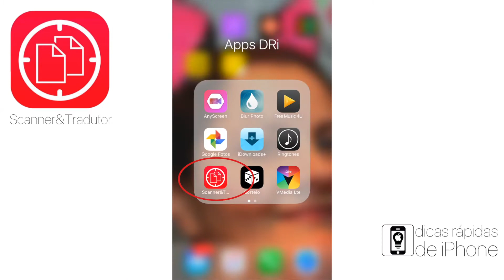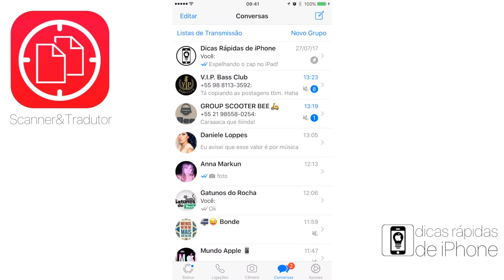Aplicativo da Semana: Scanner&Tradutor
Sabe aquela hora que você precisa escanear um documento? Ou precisa traduzir um texto ou uma placa?! Pior: precisa transcrever um livro?! É isso que o Aplicativo da semana faz: o Scanner&Tradutor. VEJA!